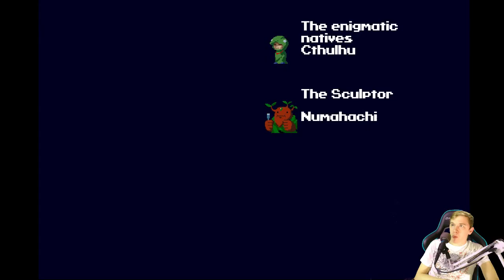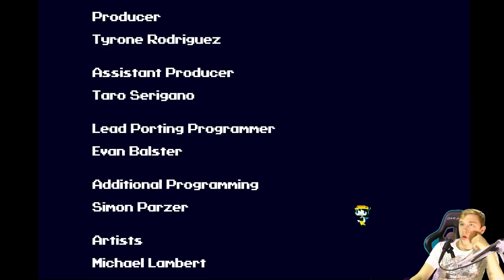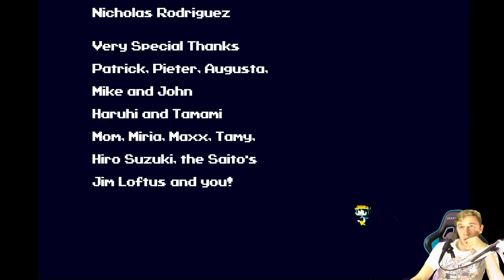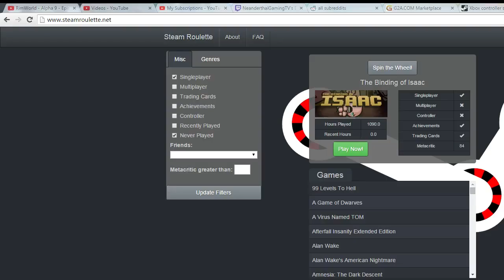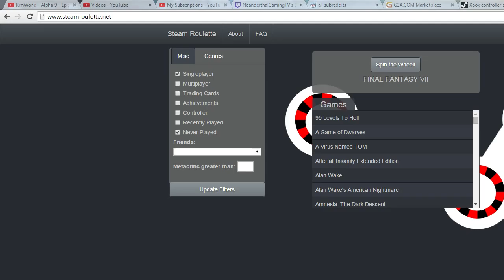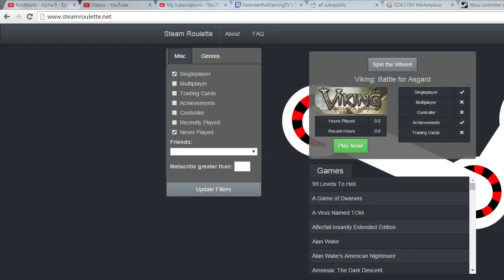Cave Story: Let's Complete My Steam Library 1/360 | #9 Finale!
Thank you for liking the video! This is Part 9 and in this series Matt plays through Cave Story live on Twitch! This is the first installment of Matt's Complete My Steam Library series.

Cave Story is a freeware platform-adventure video game released in 2004 for the PC. It was developed over five years by Daisuke "Pixel" Amaya in his free time. Cave Story features 2D platform mechanics and is a homage to the classic games the developer played in his youth, such as Metroid.

After its initial self-published release, Cave Story slowly gained popularity on the Internet. It received wide critical acclaim for its compelling story and gameplay. Independent developer Nicalis worked with Amaya to port the game to WiiWare and DSiWare in 2010. An enhanced version, Cave Story+, was released for Steam in November 2011, with a Nintendo 3DS release in October 2012. A 3D remake of the game, titled Cave Story 3D, was developed by Nicalis and published by NIS America for the Nintendo 3DS in November 2011.

The game focuses on an amnesiac protagonist who awakens in a cave. Through his explorations, he discovers a plot by the Doctor, a megalomaniac who intends to force the inhabitants of the cave to fight for him in his bid to conquer the world. The protagonist is thrust into the position of savior as he endeavors to defeat the Doctor.

The player controls the on-screen character directly using the keyboard or gamepad. The player progresses by jumping and navigating platform game puzzles and shooting enemies with the equipped weapon. When the player collects multiple weapons, they may be toggled at any time with the press of a button. Defeating enemies sometimes yields yellow triangular objects, which give experience points to weapons when collected. Weapons may be improved up to level three, but taking damage causes weapons to lose experience and levels. Health and missile capacity upgrades are scattered throughout the game world. The player may interact with a variety of non-player characters and objects.

Cave Story takes place within the cavernous interior of a floating island. The island is populated by Mimigas, a race of sentient, rabbit-like creatures. A particular species of red flower that grows in the island causes the normally peaceful Mimigas to go into a vicious frenzy.[4] The island also conceals an artifact called the Demon Crown, which has vast magical powers. An army of killer robots were sent to the floating island on previous expedition, seeking to harness the Demon Crown as a weapon for wars on the surface world. These soldiers from the surface slaughtered Mimigas indiscriminately in their search for the crown. Shortly before the game begins, Professor Booster, the Sakamoto family, the "Doctor", and various assistants form a scientific party to research the island but they become stranded.